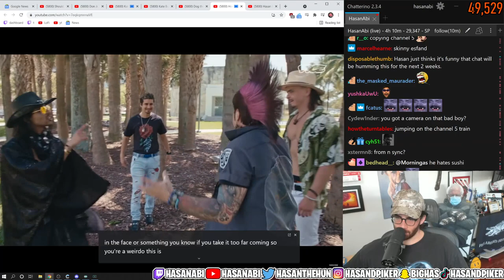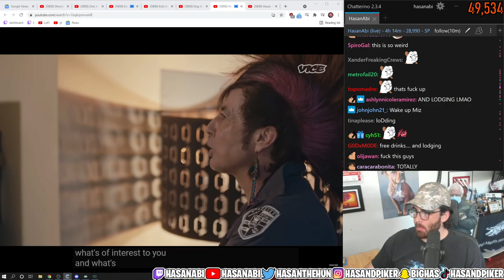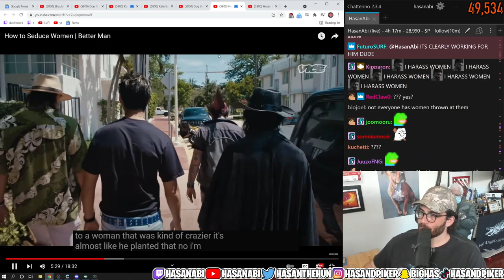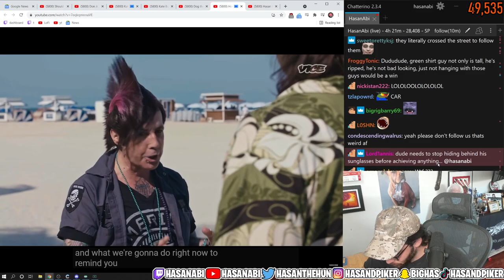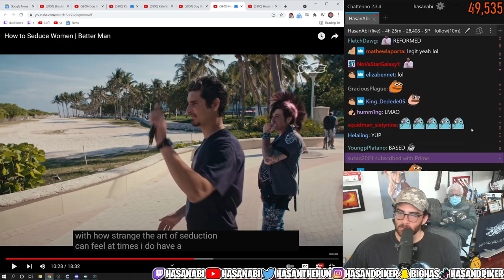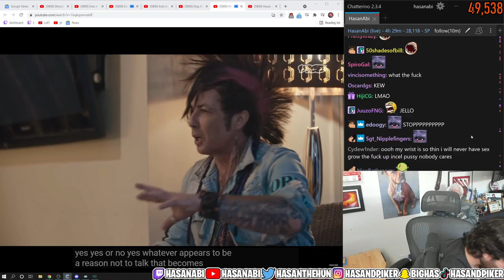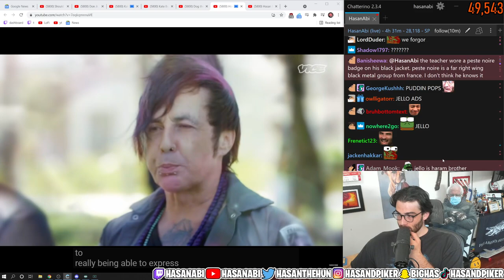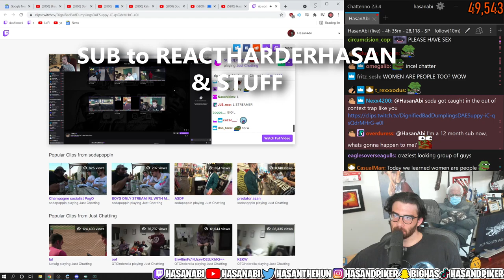HasanAbi reacts to How to Seduce Women | Better Man by Vice (Dating Coach from Channel 5)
Hasan reacting to the new Vice video featuring the dating coaches that Andrew had on one of his Channel 5 videos before (Channel 5 video was called Pick Up Artist Bootcamp). Crazy dating advice coming your way, you won't be disappointed!

Best dating coach ever.

Original video description:
In this episode, Taji continues his mission to become a better man by attempting to learn the art of seduction. To do this, he travels to Miami to attend a Seduction Bootcamp and learn the ropes from Seduction Guru, Vince Kelvin. With over 25 years of seduction under his belt, Vince takes Taji under his wing, along with two fellow student to learn the theory of seduction and then put it into practice.

Will Taji get lucky and be considered sexy by the women of Miami?